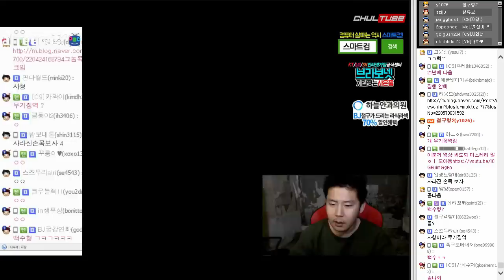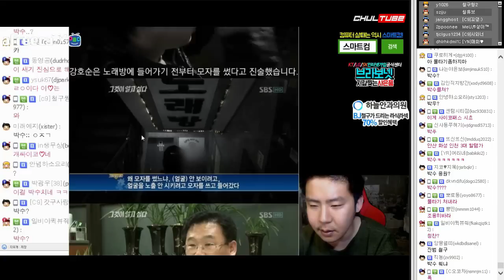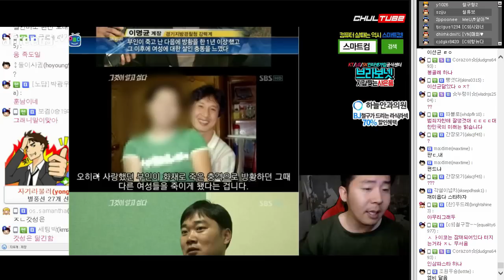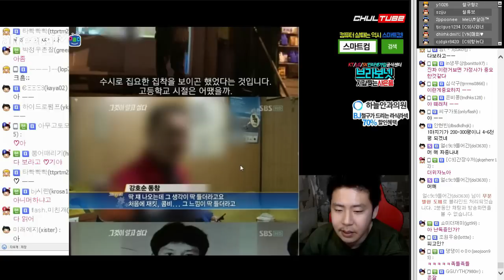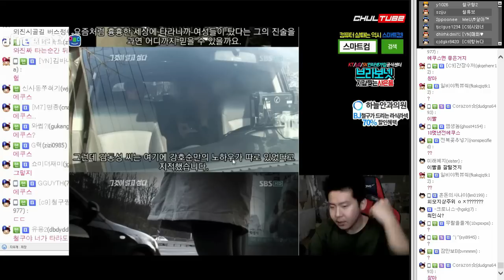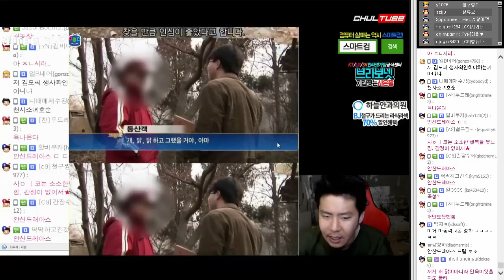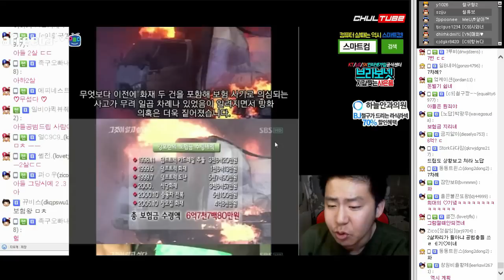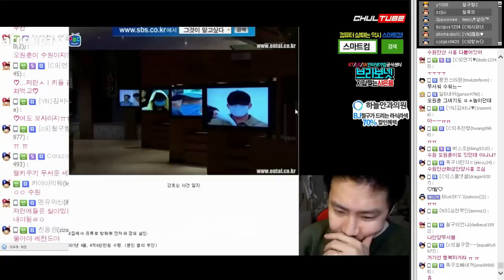[철구 희대의 살인마들] 연쇄강간 살인마 강호순, 사이코패스의 행적 (17.03.11-11) :: ChulGu